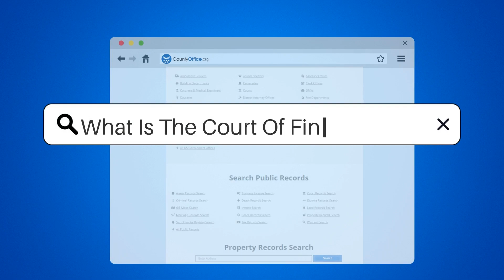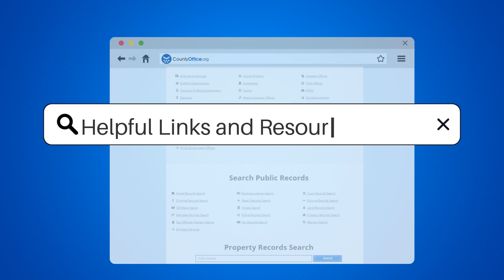What Is The Court Of Final Appeal? - CountyOffice.org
What Is The Court Of Final Appeal? Dive into the intricate world of the U.S. judicial system with our latest video that unravels the mysteries of the Court of Final Appeal, known as the Supreme Court. Discover the pivotal role this court plays in shaping the legal framework of the nation, setting precedents that guide all other courts, and being the ultimate arbiter of federal law and the Constitution. Our video explores the intricacies of the Supreme Court's operations, including its selective case hearing process, the lifetime tenure of its justices, and the profound impact of its rulings on American society.

Understand the gravity of the decisions made behind closed doors and how these rulings resonate through the legal landscape, influencing public policy and safeguarding civil liberties. We delve into the historical significance of the Supreme Court, highlighting landmark cases that have left an indelible mark on the country's governance and civil rights.